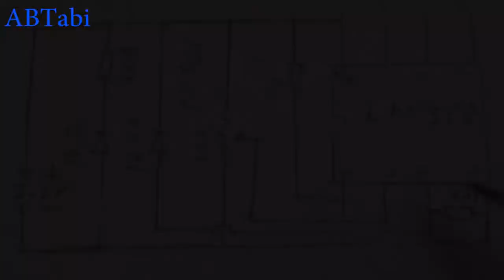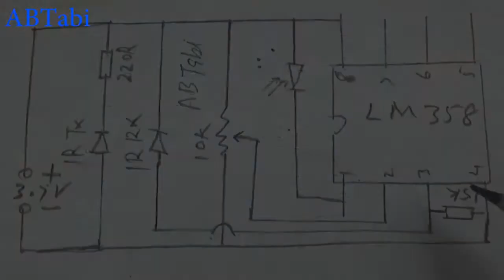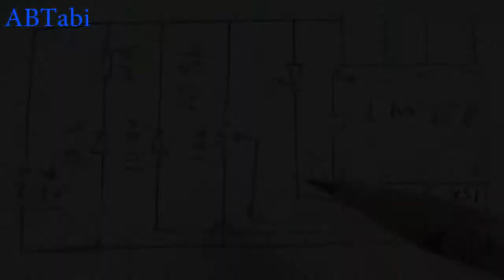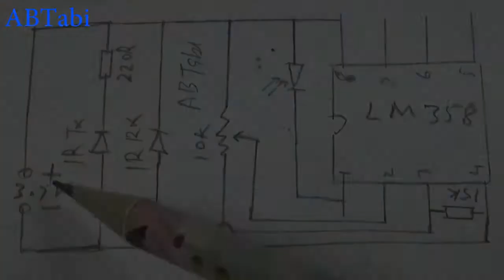2 in 1 circuit OBJECT counter & Dark ON OFF light sensor use LM358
2 in 1 circuit OBJECT counter & Dark ON OFF light sensor use LM358
Today i will show you how to make 2 in 1 circuit object counter and dark sensor auto on off light sensor using lm358. automatic on and off led light sensor, super easy dark led light sensor and object counter make at home. Simple and easy electronics diy projects make at home.